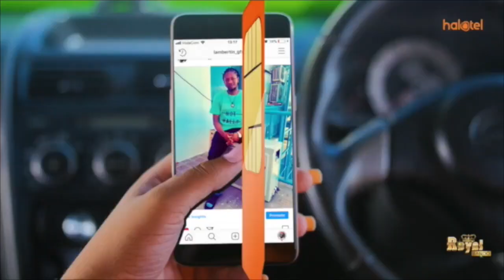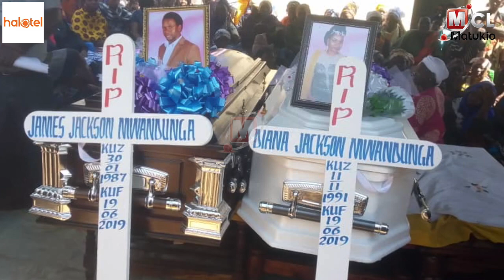SIMANZI MUME AKIMZIKA BIBI HARUSI, SHEMEJI ZAKE WATATU